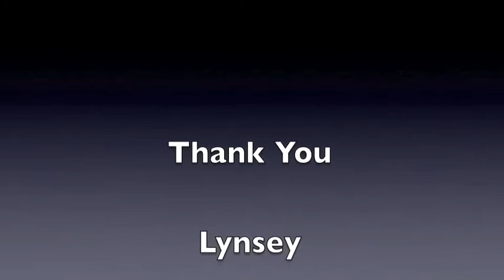KT weave polls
KT is getting better at the weave polls.